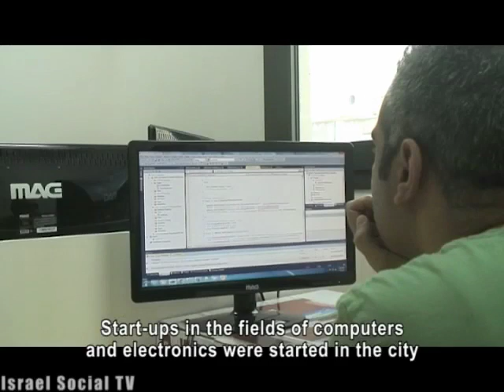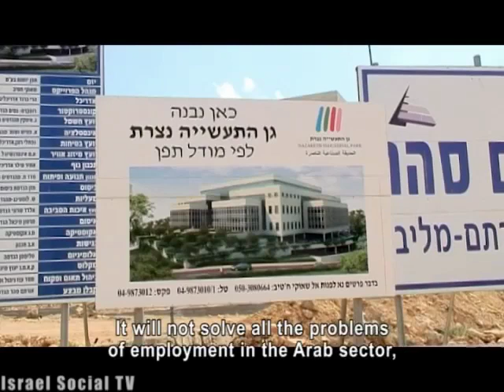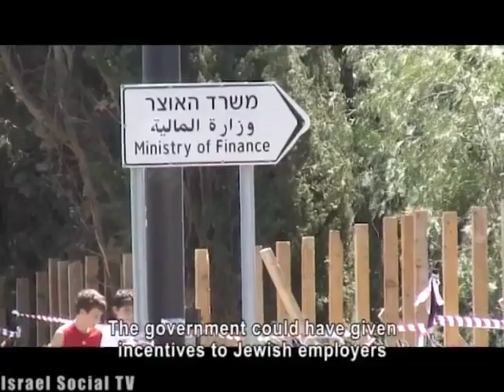Fruitful pressure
The Israeli membership in the prestigious OECD organization obligates Israel to certain economic and social standards. One of the demands is to close social gaps. But instead of encouraging Jewish employers to take on Arabs workers into hi-tech, Israel instead encourages investors to establish separate hi-tech companies in the Arab sector.